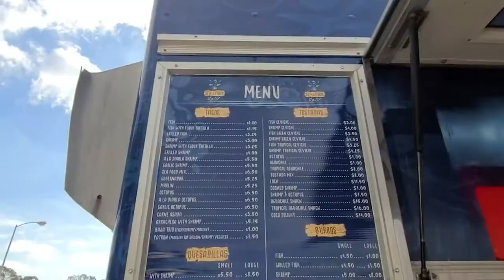San Diego | San Diego Travel Guide | Things To Do In San Diego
San Diego is a hot spot in southern California. In this Travel Guide video, we go over the best practices and things to do when you're planning your visit to San Diego.

Let us know what you thought of the video in the comments & let us know what other travel destinations you would like to see in other videos!